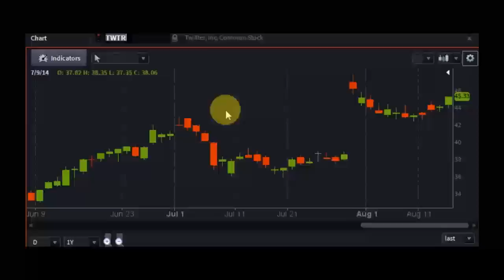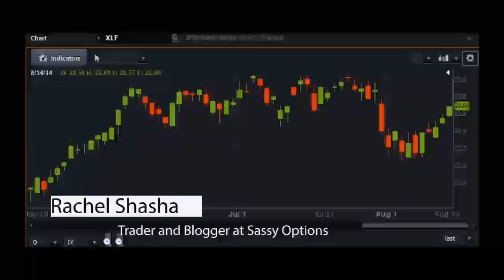Rachel Shasha, Trader and Blogger at Sassy Options - PreMarket Prep for August 15, 2014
Special guest: A graduate from both UCLA and USC, Shasha researched the psychology of the markets for over five years. She is currently a full-time trader and regular contributor to The Street. Her main strategy involves trading both short and long term options using technical analysis, open interest and sentiment/psychology.